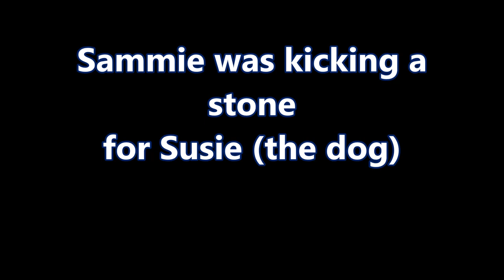Coghlan Beach Vlog!!!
Had a great time at the beach.